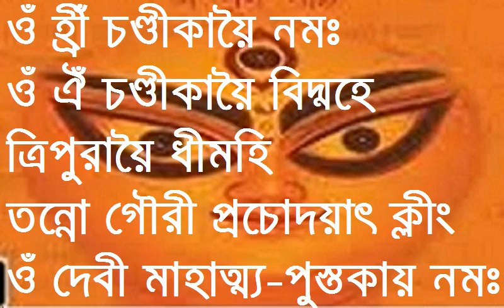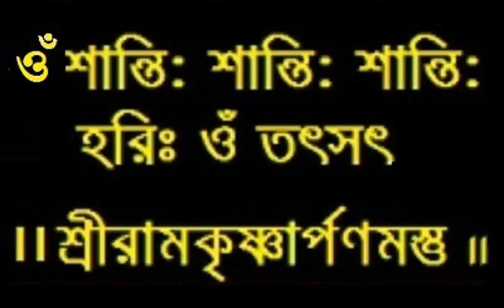Sri Sri Chandikatha- I Bhumika I Baranagar Ramakrishna Mission Devotees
শ্রী শ্রী চণ্ডীকথা - । ভূমিকা । ভক্তবৃন্দ বরানগর রামকৃষ্ণ মিশন